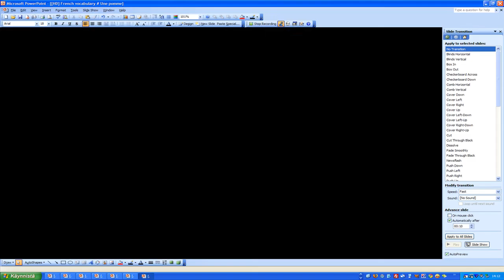[Français] [Vocabulaire] # Une pomme